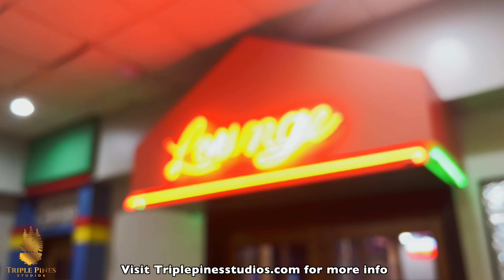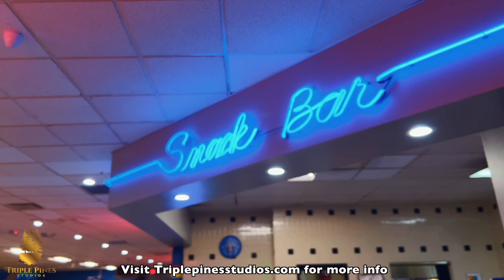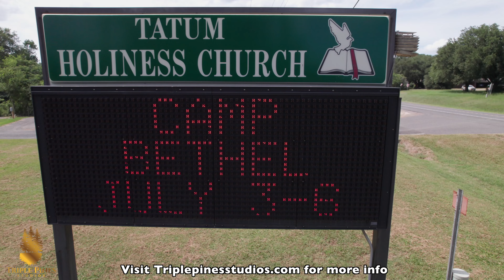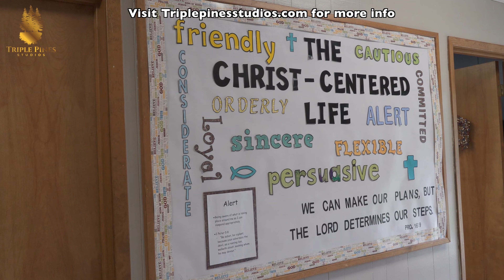Triple Pines Studios Showreel 2020-2023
Always Remember, Spread LOVE not Hate and when life gets blurry, Adjust your focus.

Gear I use:
Sony A7iv, A6600, A6400 with 18-135mm f3.5-f5.6 & Sony 10-18mm f4.0, 28-70mm FE
Feiyu AK2000S Gimbal
Rode Videomic Pro & Pro+